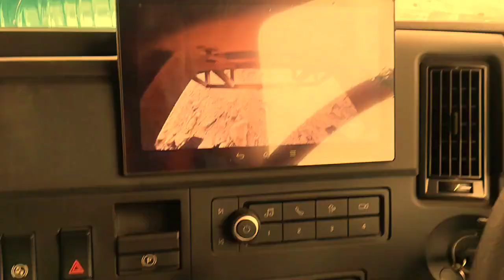Volvo tipper 500, Volvo 440 Sany oof road dump truck 🚒